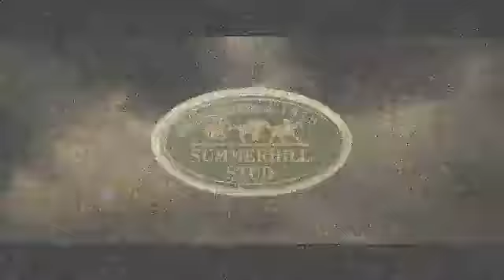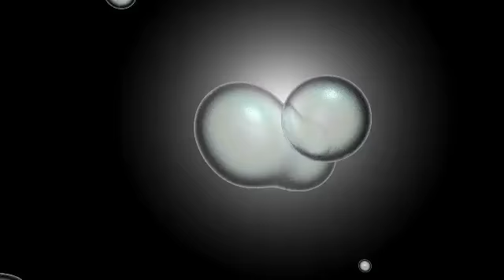iKind Media Showreel 2009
An iKind Media Production 2012
South Africa